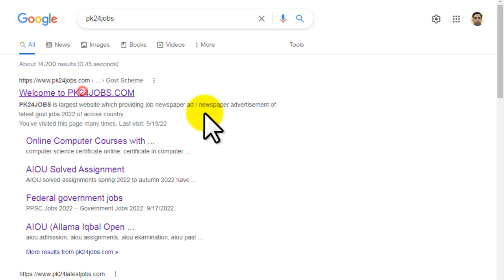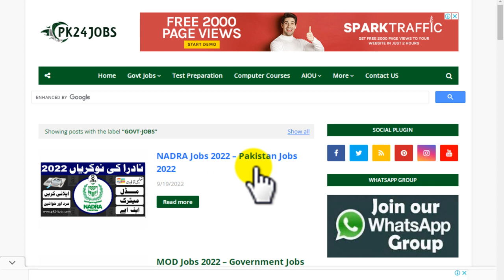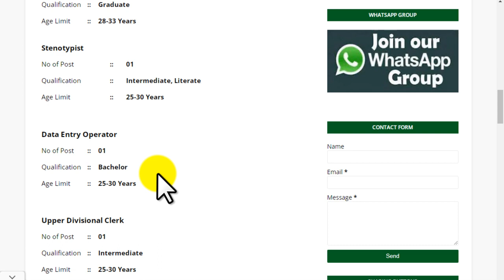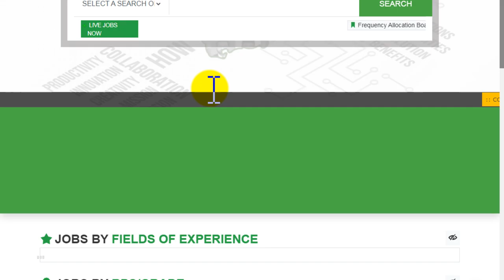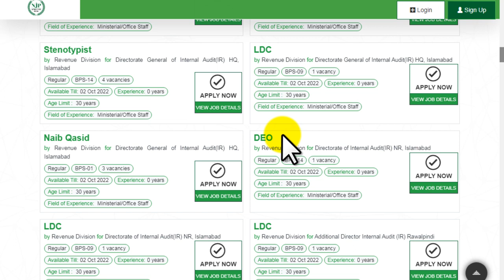Federal Board Of Revenue Jobs 2022 | FBR Jobs 2022 | FBR Jobs 2022 Advertisement | Got Jobs 2022